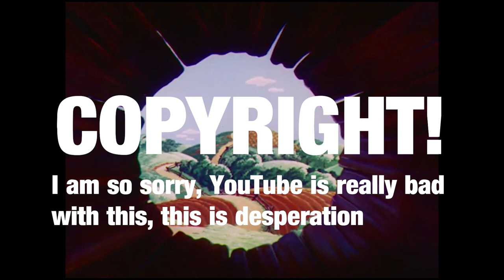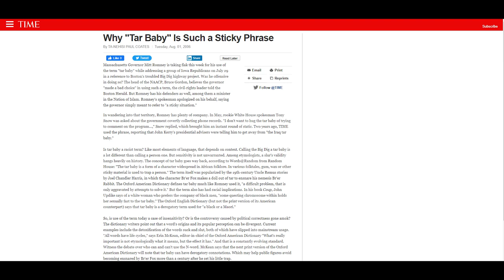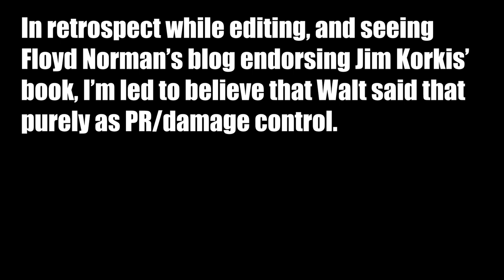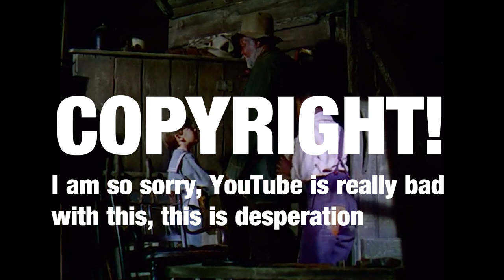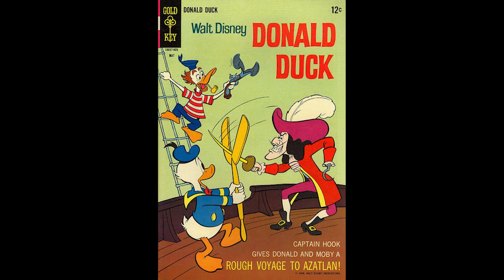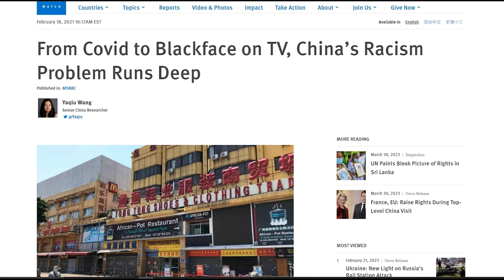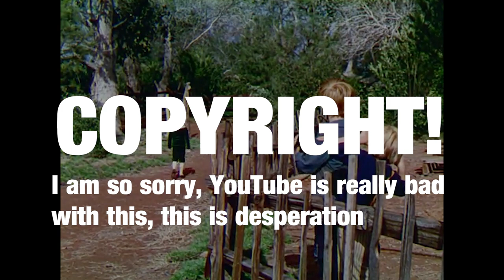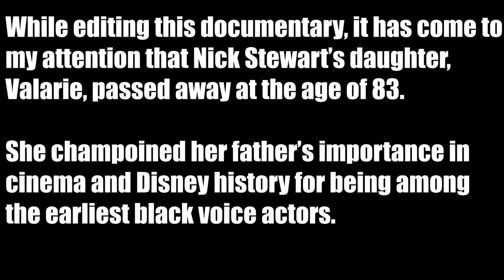Song of the South: Disney's Forbidden Fruit (Audio Fixed)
God, I have been working on this for close to 2 years now. So time for some reflection. So I originally started this thing out in the funniest way possible. Told friends on Discord stories, and they liked the way I told them and I wanted to tell one based on a controversial film I've vaguely known of for a while. That being Song of the South, little did I truly realize how deep the rabbit hole went.

I realized this needed a lot more context than just a couple Discord messages at night, so made this whole documentary as a substitute. I wanted this to be a teaching tool for those who didn't really know much about Song of the South, or American History in general. Reflecting on it, Disney's lack of consistency on offensive content within their films and choosing which to acknowledge and which to ignore is as damaging as it is nonsensical. Especially with them appealing to Chinese racism for profit.

Ignoring history can only result in the repeat of these actions, and we're very much in danger of repeating the mistakes of our past over and over again unless we change and wise up. And that includes holding corporations accountable for their despicable behavior, whether it be in our country or abroad. We need to learn from human history, we don't have to be proud of it, history by its nature shouldn't be solely glamorized. There's nothing wrong with pride in history, but there is a problem when there's ONLY pride in it and not a tiny bit of shame. The same goes Vice Versa, feeling ONLY shame is just as damaging as feeling only pride.

The bottom line is, we need to observe from history, and properly learn from our mistakes. It all starts from the small things as well. If we cannot talk honestly about a movie, how on earth can we expect to talk about much more broad topics in regard to history.

This video isn't to make you feel one way or the other on Song of the South, I do praise the talent within it but also criticize the general setting and imagery in the live-action segments. Ngl, I kind of wished they had incorporated a mix of Song of the South and Princess and the Frog in Splash Mountain instead of removing one completely. Mixing old black stories with the new, but hey I'm not a middle-aged Disney exec trying to pull a PR move with current events.

I do hope that people can have a civil and calm conversation about the film within the comments section and just be able to sit down and talk. Especially from those who are black, as to be honest, a lot of the dialogue surrounding Song of the South comes from white people. So it'd be nice to hear from those who are actually supposedly affected/offended by the film.

If you find the film offensive, you're correct. If you don't, you're also correct. The only opinion I disagree with is banning the film completely and never talking about, its history, etc just because it could be seen as offensive. Not airing it on TV for children's concerns, I get, but removing it from streaming services, etc and not adding a disclaimer while doing that for other films is ridiculous.

Here are Valarie Stewart's, daughter of Nick Stewart voice of Br'er Bear, final interviews before she passed away in March of this year. May she rest in peace with both of her parents.

And now, I have some resources that I used when making this video, I highly recommend checking them out: